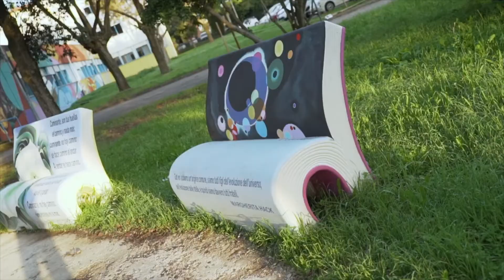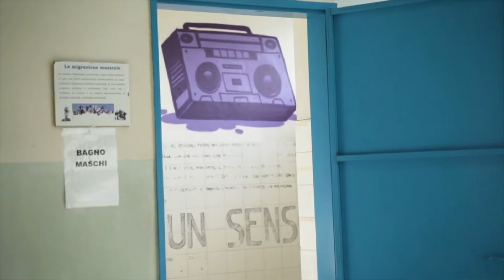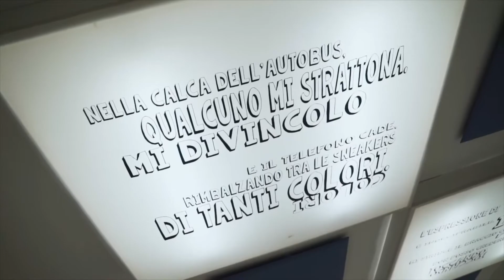Marco Polo di Firenze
Presentazione della scuola